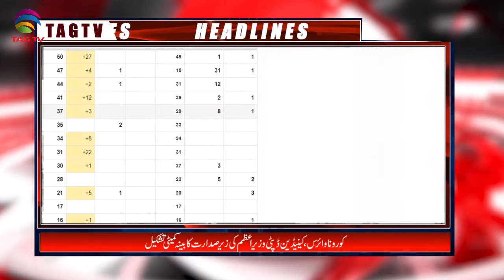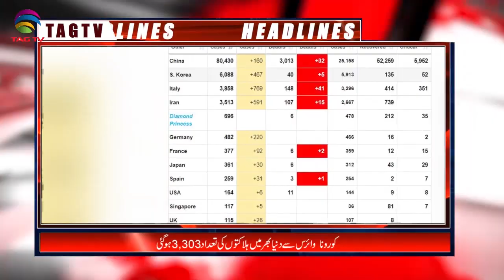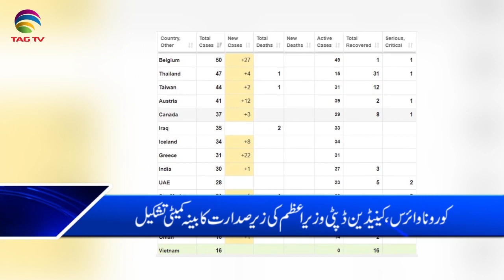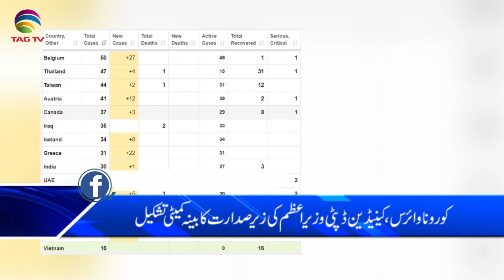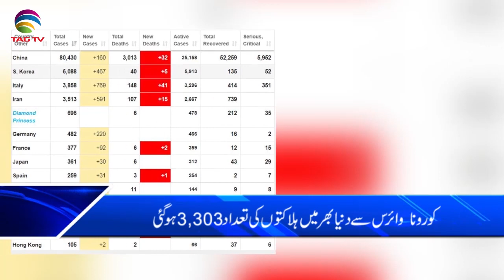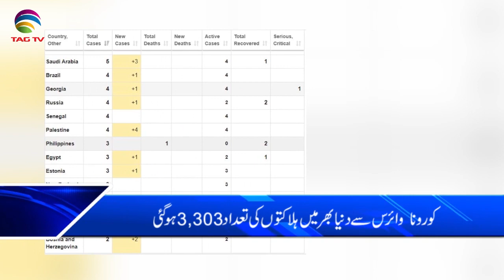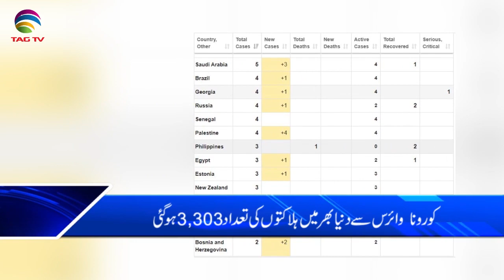Canada & International News Bulletin Hindi/Urdu - 5 March, 2020